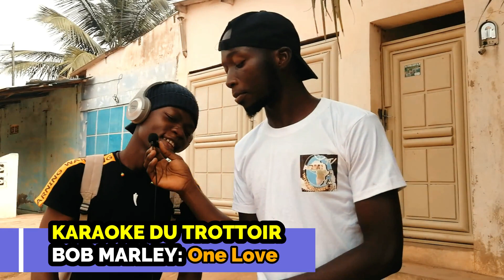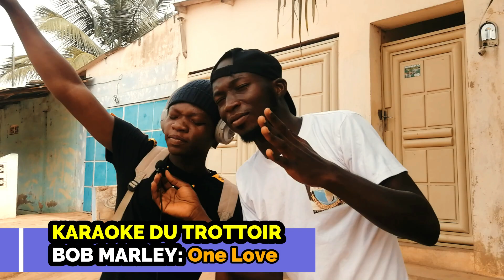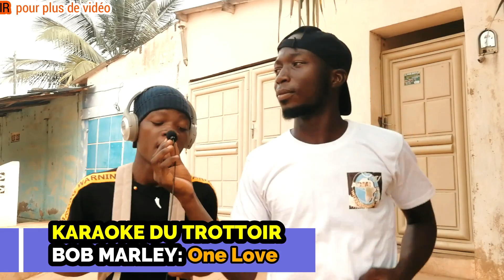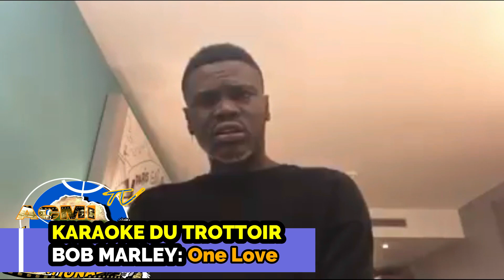BOB MARLEY ONE LOVE / KARAOKE DU TROTTOIR/ video drole/ MORT DE BOB MARLEY/ 11 mai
VOICI LE LIEN DE GROUPE FACEBOOK ACMI INTER TV (Fans club)

La chaîne vous fait toujours du plaisir avec une nouvelle video chaque jour

[BONJOUR 2021, ARIEL SHENEY JOLIE AMINA / KARAOKE DU TROTTOIR/ video drole/ , abidjan / complet] est une vidéo similaire au vidéos suivantes